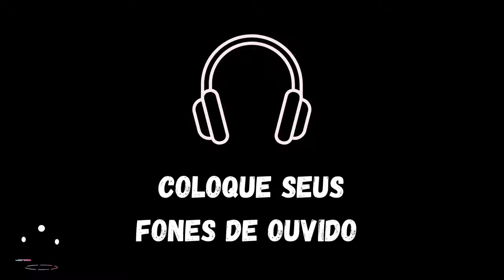Relaxing Music - ASMR Rain noises to make you sleep